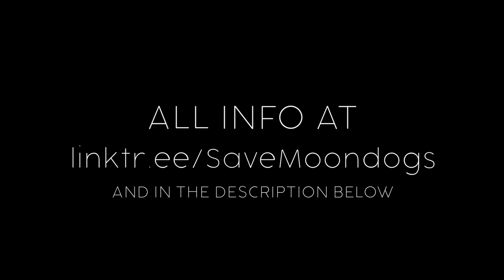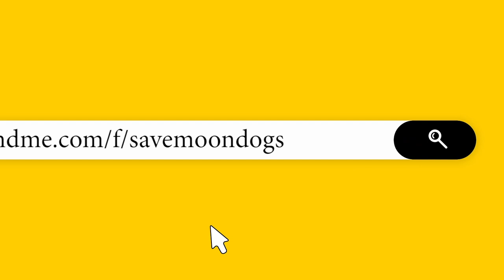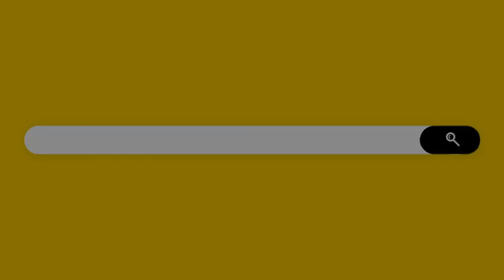Save Moondogs Virtual Benefit Concert Night 1 | Moondogs Pub in Blawnox PA (Pittsburgh)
A benefit concert to support “Moondogs”.  All proceeds go to Moondog's Pub.

SAVE MOONDOG’S NIGHT 1

David Oleniacz
Agent 86

The Borstal Boys
“Don’t Let Life Pass You By”

Royce
“Breathe” “Fire”

Donna O
“Days of My Winter” “Memories and Tears”

Casey Hensley
“If I Pray” “Good as Gone”

Curtis and the Shakerz
“Pretty Woman” by Joe Bonamassa, “Good Day For the Blues” by Storyville

Jim Thackery
“Lickin’ Gravy”

Patrick Lah and Joe Hnath
“Give Me One Reason” by Tracy Chapman, “The Thrill is Gone” by B.B. King

Arte Tedesco
“Special Lady” “Pittsburgh”

Johnny Angel and the Halos
“I Need Your Lovin’ Everyday” “Porky”

Greg Litner

Niecie
“Trouble With a Capital T” “Two Can Play That Game”

Matt Barranti
“Paesaggi Siciliani” “Junk”

The Bail Jumpers
“Caught Up In Sunlight”

John Nemeth
“Sometimes” “Chainbreaker Blues”

Mark Demeno
“What Just Happened” “Falling Together”

Billy Price Band
“Chain Gang” “Dog Eat Dog”

Mike Zito
“Pearl River”

Norman Nardini
“Graveyard” “Nothing to Lose”

Vanessa Collier
“The Run Around”
Vanessa Collier feat. Chris Vitarello
“The Blender Blues”

Coordinator
Cheryl Rinovato

Auction Manager
Jordan Mikail

Special Thank You To:
Business Production Group
Jim Pitulski
All Talent Involved